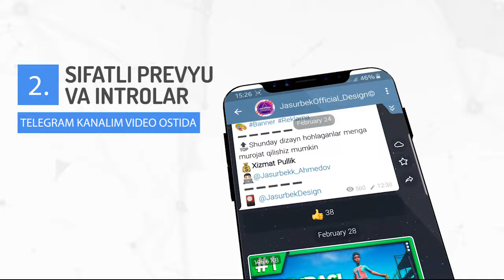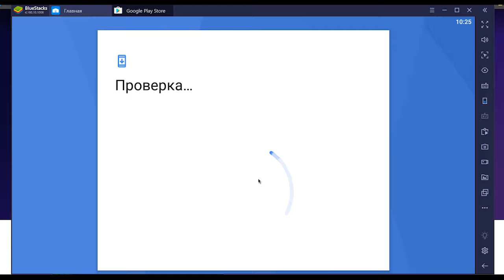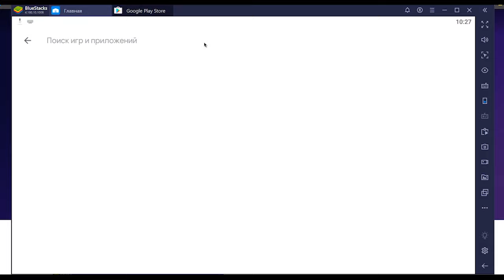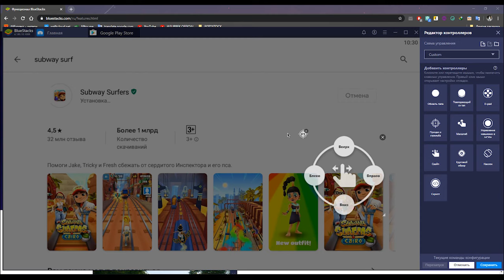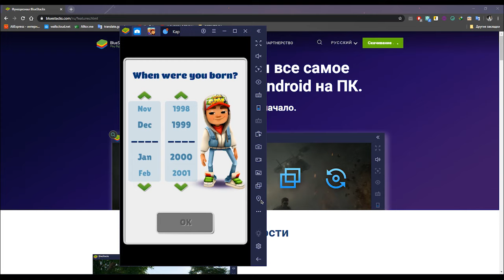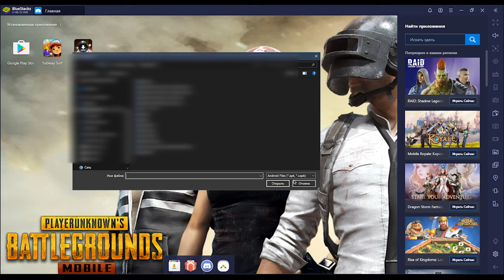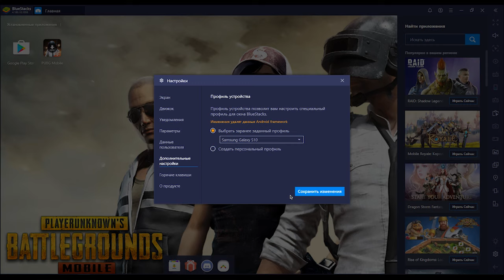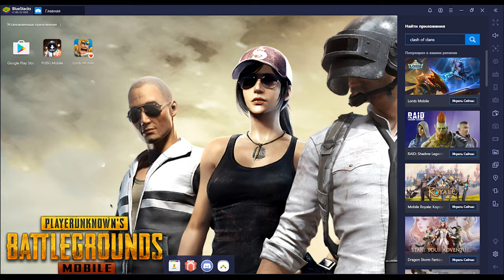ANDROID O'YIN VA PROGRAMMALARNI KOMPYUTERGA O'RNATISH💻 // KOMPYUTERGA EMULATOR O'RNATISH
Salom do'stlar ! Mening ismim Jasurbek. Bugungi videoda men sizlarga qanday qilib android programma va o'yinlarni kompyuterga o'rnatishni ko'rsataman. Hozirda ko'pchilikka mashxur bo'lgan pubg mobile, call of duty mobile kabi o'yinlarni kompyuterga o'rnatishni bilib olasiz, Bundan tashqari telefondagi hohlagan programmangizni kompyuterga o'rnatishni o'rganasiz.
Bu programma kompyuter uchun chiqarilgan android emulator programmasi hisoblanadi, bu android emulator programmasini kompyuterga o'rnatishni shu videodan o'rganib olasiz.